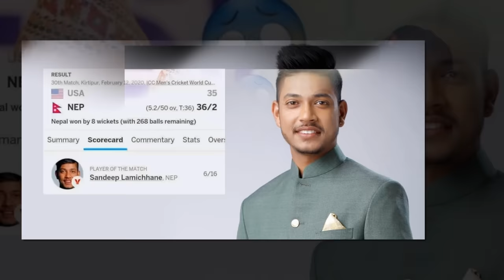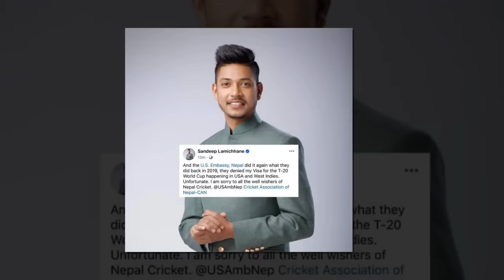सन्दीपबारे ICC सँग क्यानको यस्तो सहमति|| ICC पनि तयार|| Sandeep lamichhane visa